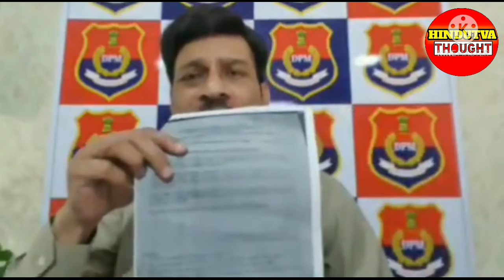Delhi police retired ACP Ved Bhushan Angry on kejriwal 😡 | केजरीवाल की धुलाई 😂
Copyright:-
I am uploading this just for news and education purpose.
If ANY CONTENT OWNER HAS SOME ISSUES WITH MY VIDEOS PLEASE DIRECT MESSAGE ME ON INSTAGRAM OR ANY OTHERS SOCIAL MEDIA AND I WILL REMOVE MY VIDEOS.BUT PLEASE DON'T COPYRIGHT CLAIM/STRIKE OUR VIDEO 🙏BCOZ THERE IS LOTS OF HARDWORK TO CERATE A ONE VIDEO , I THINK YOU UNDERSTAND IT BETTER.